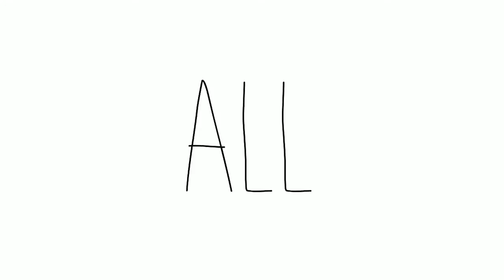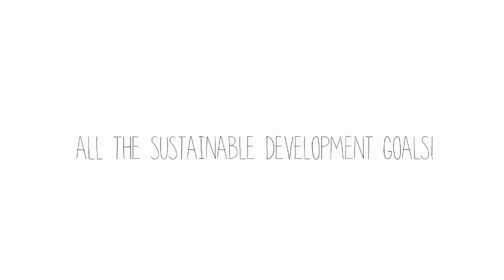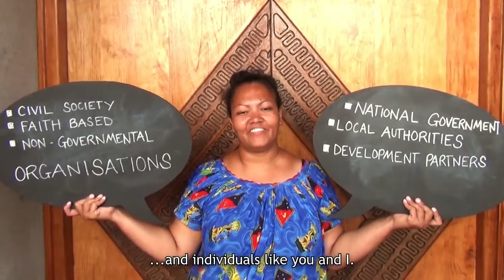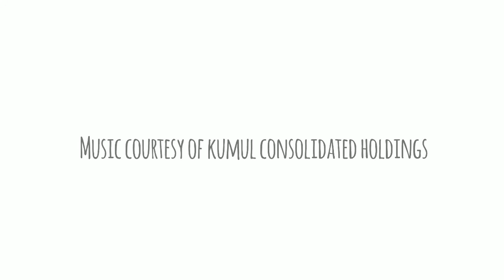The SDGs in Papua New Guinea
Family Planning worked with Safe Motherhood Alliance PNG and its members to create this short video about the Sustainable Development Goals and what they mean for sexual and reproductive health and rights in Papua New Guinea.